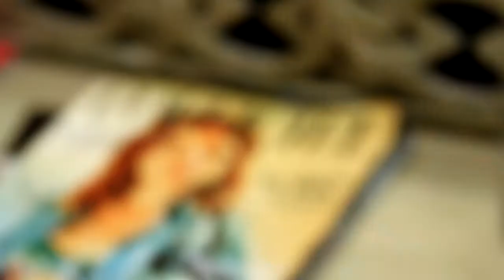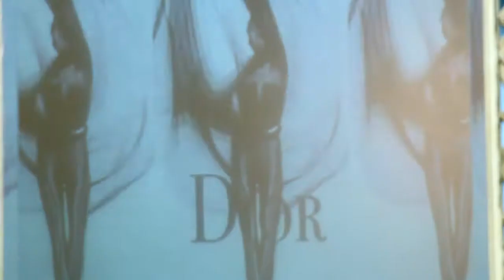ANOK for TOUCH CREATION art team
ANOK make up artist for TOUCH CREATION by Soul Spa
 art director Alek Korneev
video Viktor Bakin